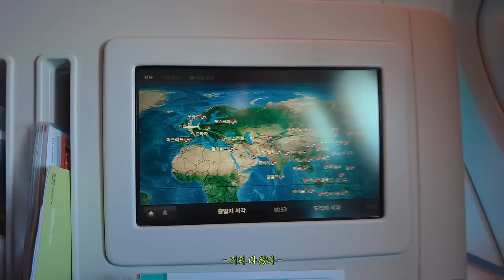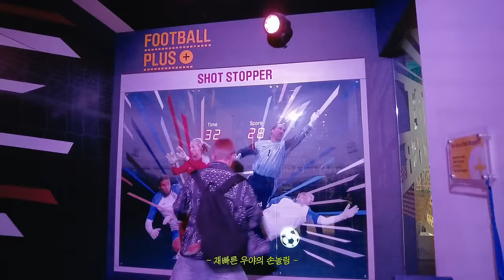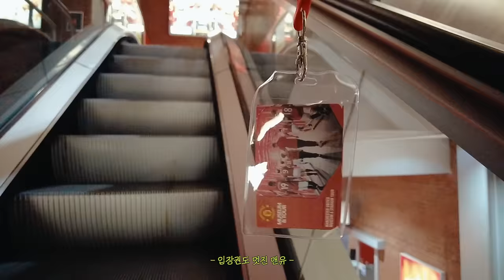(SUB) [WOOYA LOG] 축덕 승우의 유럽 축구여행 #1 | In Europe⚽️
[WOOYA LOG] 축덕 승우의 유럽 축구여행 #1 | In Europe⚽️